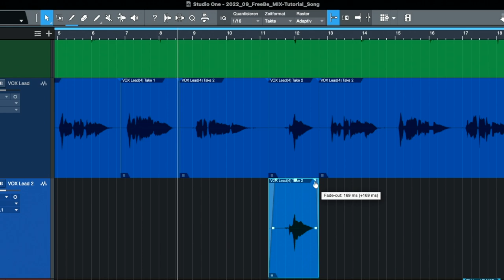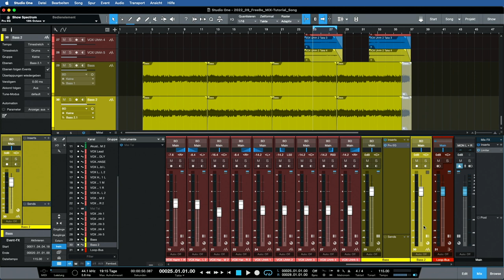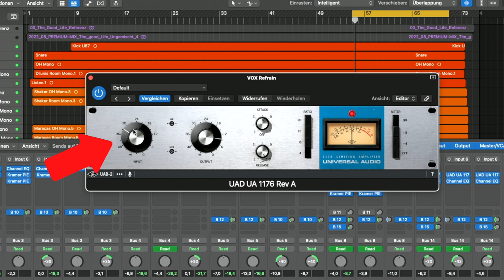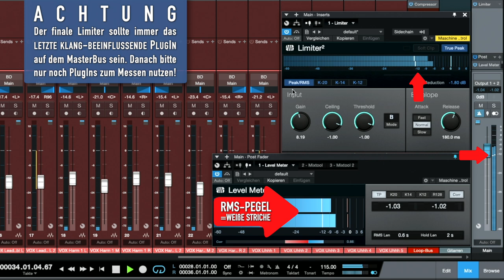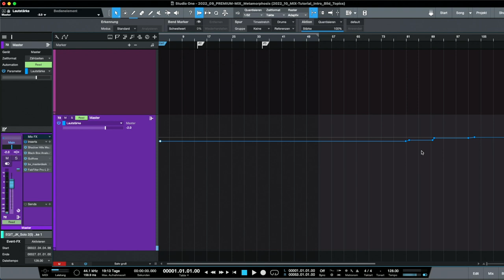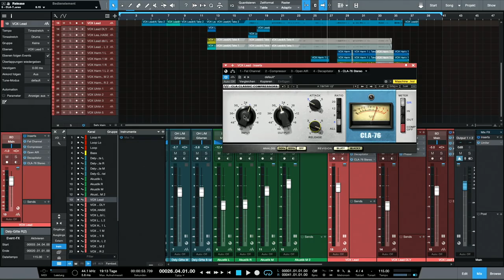Ohne diese 10 Tipps kann ich nicht mischen | Musik Abmischen Tutorial | Recording-Blog 145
MIX-Praxis 145: Wenn Dich für diese 10 Tipps nicht das "WARUM ist das so?" interessiert, sondern nur das "Wie geht das?", dann bekommst Du jetzt in 5 Minuten zehn schnelle Mixing-Tipps, die Deine nächste Produktion auf jeden Fall bereichern oder den Mix-Prozess verbessern werden.